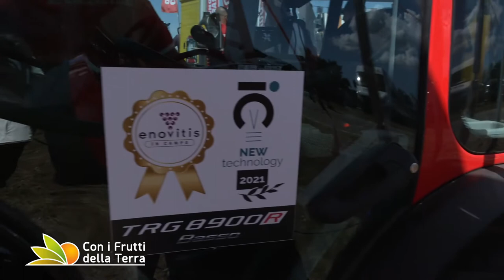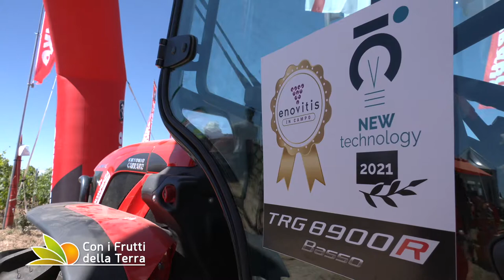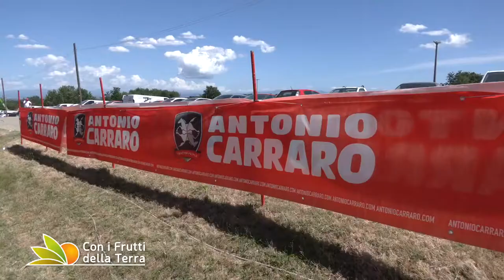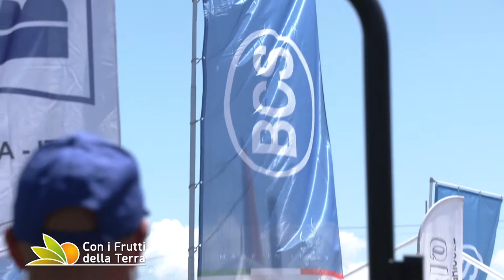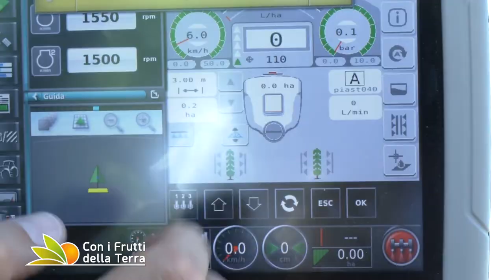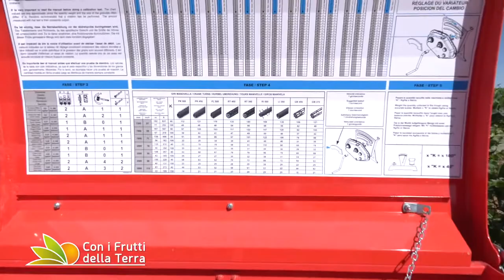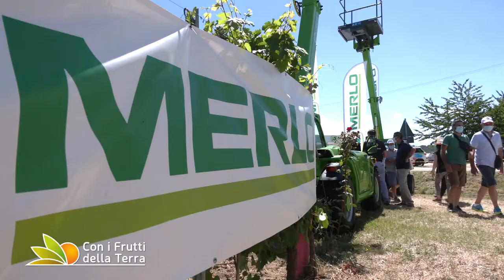Enovitis in Campo: tecnologia in movimento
I vigneti dell'azienda Pico Maccario a Mombaruzzo hanno ospitato l'edizione 2021 di Enovitis in Campo che, dopo 15 anni, è tornata in Piemone. Le colline del Monferrato sono così diventate lo scenario ideale per vedere all'opera il meglio della meccanizzazione agricola dedicata al vigneto. A fare la parte del leone le trattrici specializzate, che il mercato sta premiando con numeri da record, ma le novità non sono mancate anche tra le attrezzature dedicate alle lavorazioni trai filari.